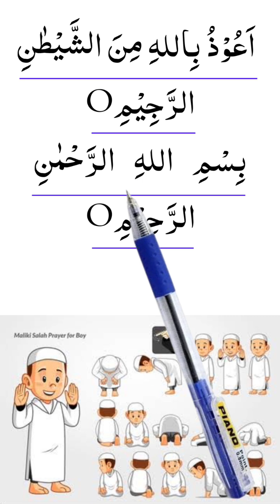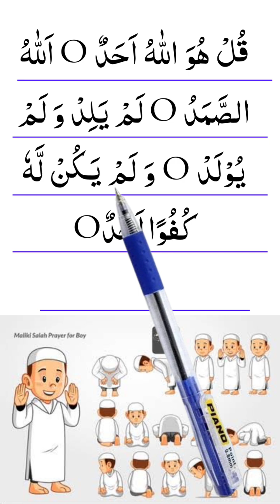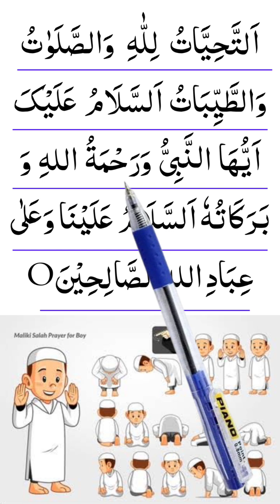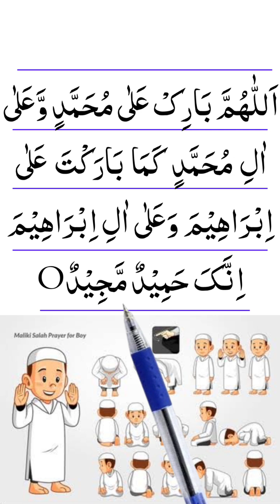Namaz full Word By Word | Learn Namaz | Namaz Ka Tarika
Learn Namaz Word By Word Learn complete Namaz In Beautiful Voice.